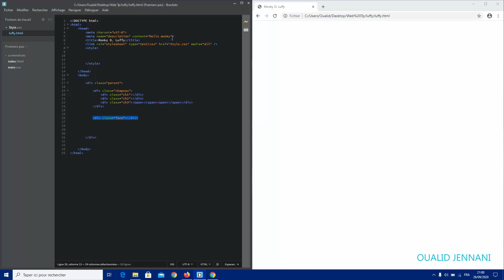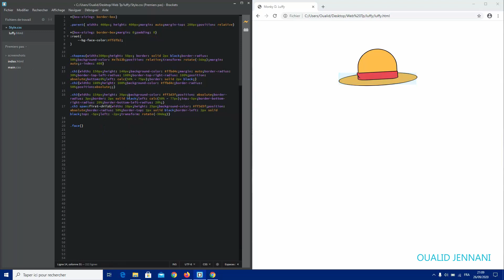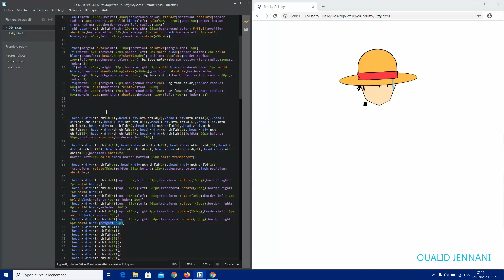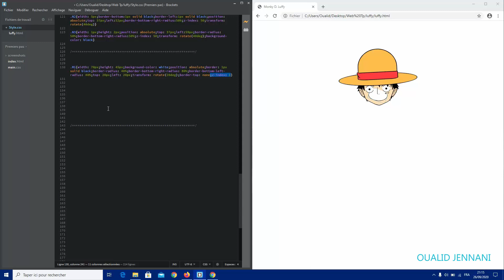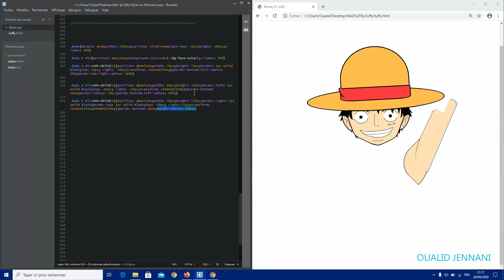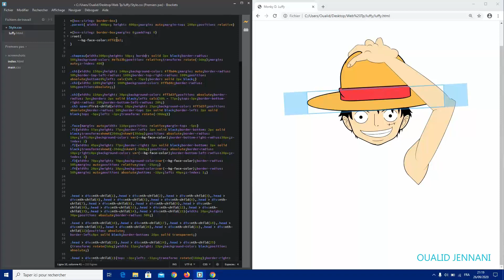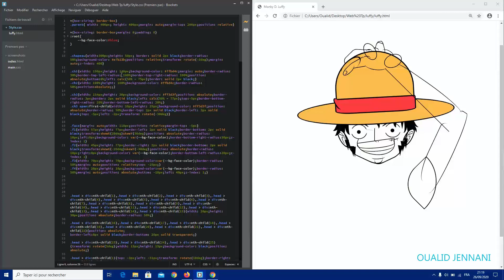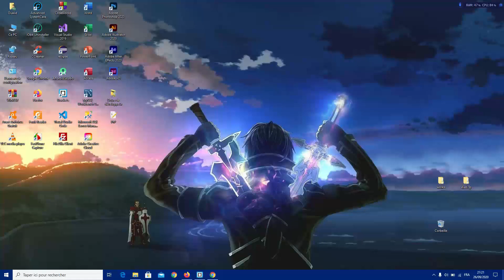Drawing Monkey D. Luffy using Html and Css